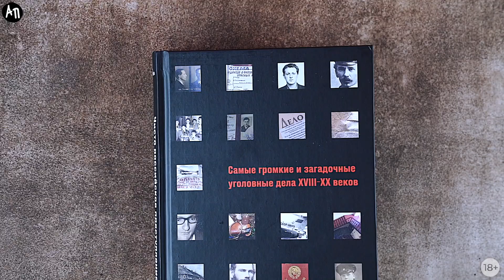Новинка «Альпины»: Чисто российское преступление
Ева Меркачёва: «Чисто российское преступление: Самые громкие и загадочные уголовные дела XVIII — XX веков»

«Виктор Гюго говорил: "Для меня не важно, на чьей стороне сила; важно то, на чьей стороне право". Однако в разные времена право представало в разных обличьях. Были периоды, когда в нашей стране судили за то, о чем в другие времена даже говорить казалось дико... Приглашаю читателя вместе со мной прогуляться по судебным архивам и окунуться в атмосферу давнего правосудия — каким бы оно ни казалось с сегодняшней точки зрения».

В новой книге известной правозащитницы и журналистки Евы Меркачёвой, автора бестселлеров «Громкие дела», «Град обреченных» и «Кому на Руси сидеть хорошо», рассказывается об интереснейших уголовных делах — от прогремевших на всю Россию до засекреченных (до недавних пор). В нее вошли судебные разбирательства царских времен, включая суды над колдунами и отравителями. Впервые публикуются уникальные судебные материалы, связанные со Львом Толстым — мировым судьей, присяжным заседателем и... обвиняемым в убийстве. Вы узнаете о процессах над палачом лейтенанта Шмидта и о громком деле изобретателя терменвокса Термена, прочитаете о правосудии в блокадном и послеблокадном Ленинграде, а также о громких послевоенных судебных разбирательствах.

Автор кропотливо собрала материалы об убийствах советских граждан в мирные годы, которые будоражили всю страну, — такие, как дело Раскина, теракт на Котляковском кладбище и загадочная гибель экспедиции на перевале Дятлова. В книгу вошли резонансные дела Иосифа Бродского о тунеядстве и многодетной семьи Овечкиных об угоне самолета в 1980-х.

Книга написана в жанре судебных очерков и содержит уникальные архивные материалы, в том числе иллюстративные, многие из которых раньше не публиковались.